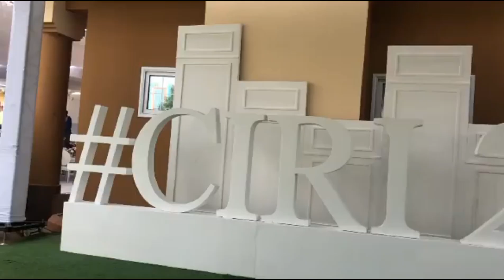Ghanaians react to Dr Ofori Sarpong's daughter's wedding; reveal husband is br0ke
Ghnaians can talk, see how someone claimed Dr Ofori Sarpong's daughter's husband did not pay a dime for the wedding.